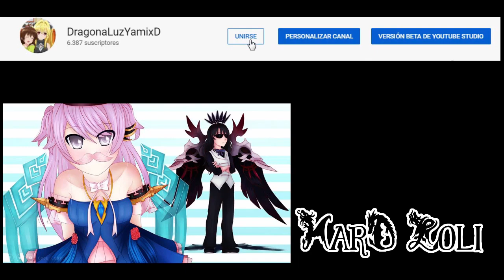[Elsword EU] Top Henir Rena Anemos #04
Buenos sigamos con el Henir de esta semana, saludos y gracias por visitarme.
Animo para todos los que usan esta clase, sigan adelante nwn